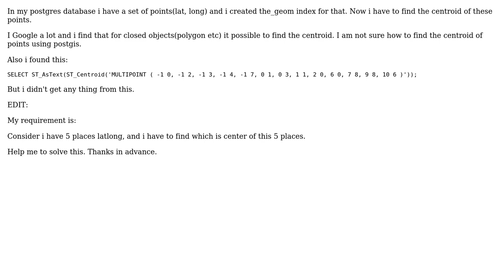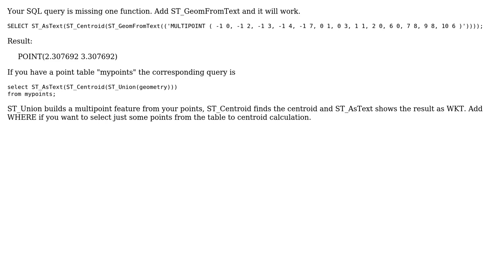GIS: Centroid of Points using postgis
With thanks & praise to God, and with thanks to the many people who have made this project possible! You are responsible for your own actions.